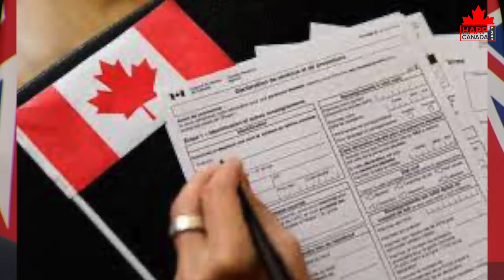Canada Visa Big Update | No More 10 Years To Visa in Canada ? | What is Reason ?